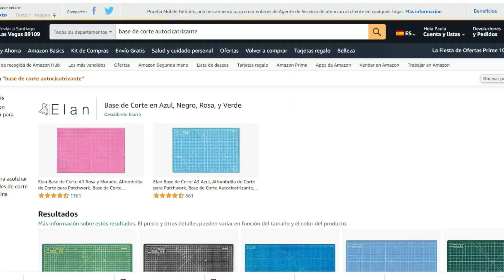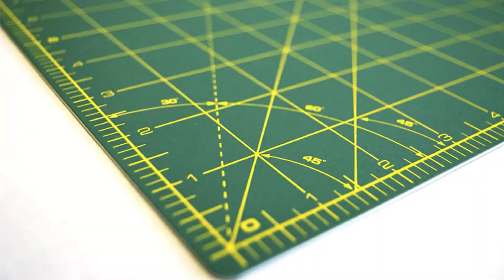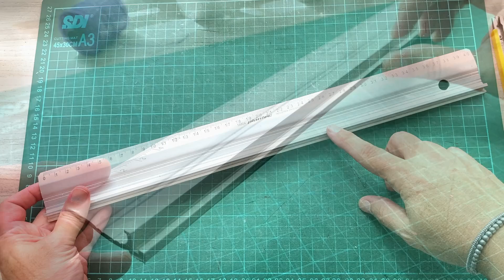TABLA de Corte y REGLA de Corte 👉​ Todo lo que necesitas saber !!!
😊​ En este video quiero contarte la importancia de estas dos herramientas para realizar nuestros proyectos de encuadernación y sacrapbooking.
► Visita mi Tienda en Amazon
👉 La TABLA de CORTE, también  es conocida como base de corte, tapete de corte, cutting mat, tabla salvacortes, etc.
✂️📐📍 LINKS DE INTERES 👇
Base de corte A3 autocicatrizante
Base de corte A3 autocicatrizante reversible
Base de corte A3 autocicatrizante plegable en 2 partes
Base de corte A3 autocicatrizante plegable en 3 partes
Regla de corte
Regla de corte
✂️📐📍 HERRAMIENTAS y MATERIALES  para ENCUADERNACIÓN:
▪️Regla de corte
▪️Pinceles para acuarelas
▪️Pinzas plásticas
▪️Pinzas metálicas
▪️Kit de Herramientas, mini amoladora